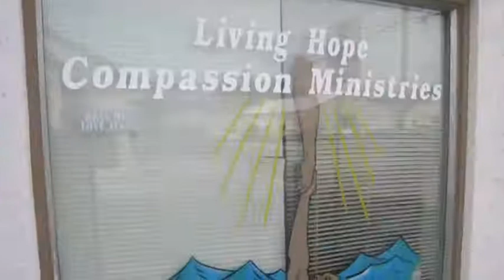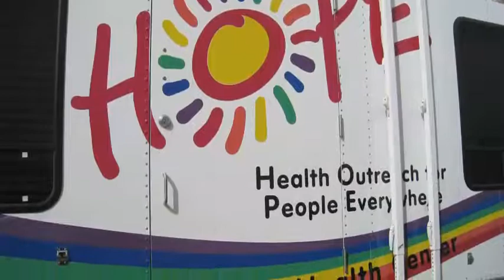Redding Rancheria 2009 Top 5 Grant Award Winners